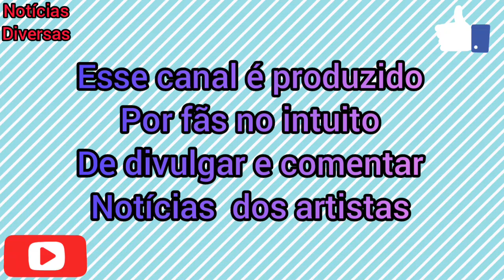CARLA DIAZ ESTÁ INDO VIAJAR, PRA ONDE SERÁ?